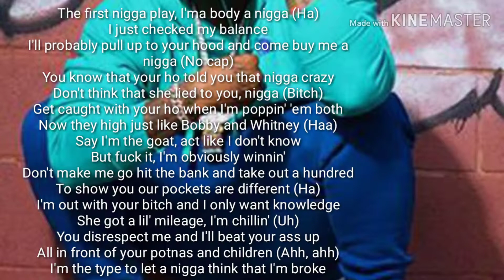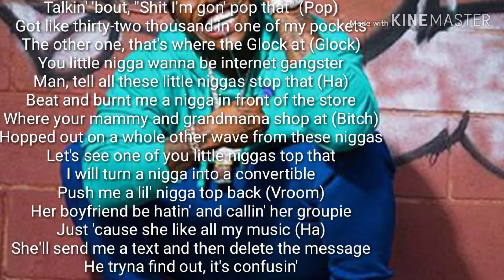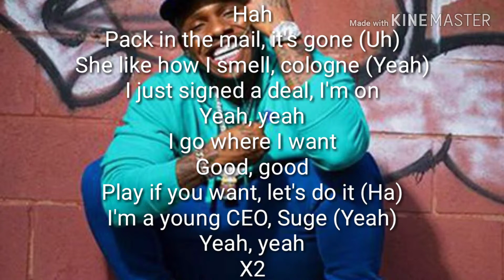Dababy: Suge Lyrics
This is a lyrics video on the song Suge made by the rapper Dababy